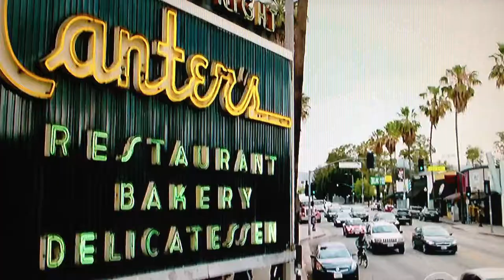Canter's Deli featured on NCIS Los Angeles! Aired Nov. 3, 2014